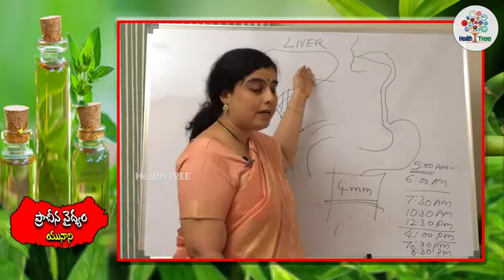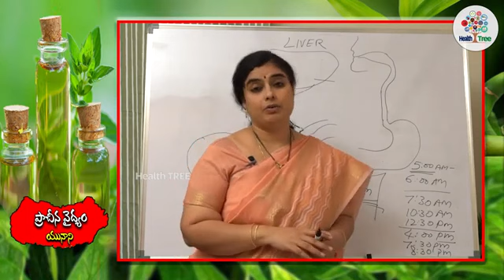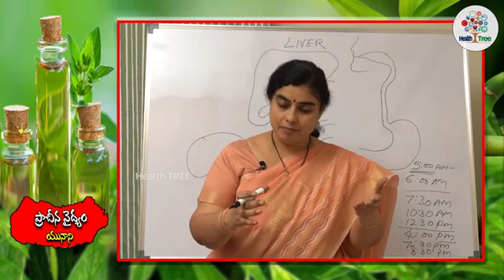Dr sgv satya. Islamic systematic very correct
chemist systematic very very good very health benefits